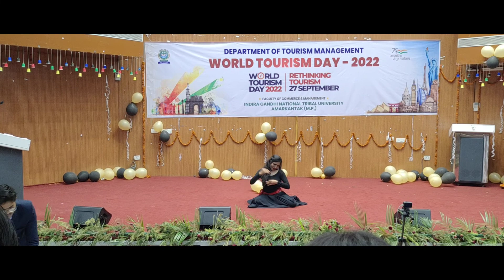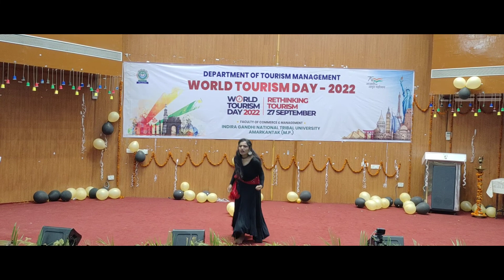Kali kali zulfo ke fande na daalo I Dance Video I World Tourism Day 2022 I IGNTU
World Tourism Day celebration in Indira Gandhi National Tribal University